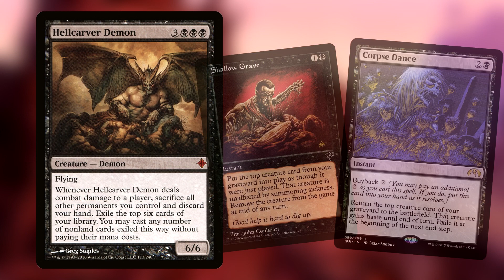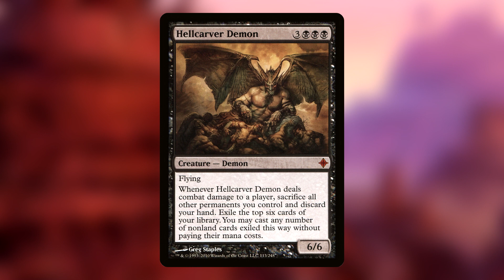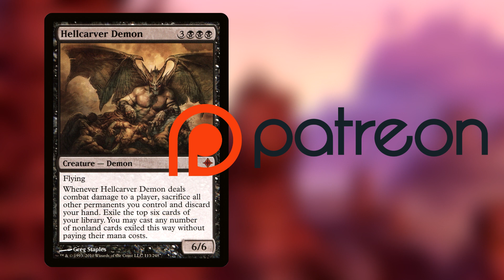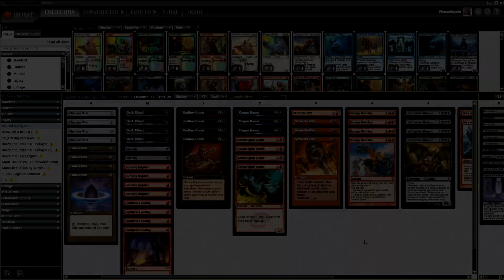Legacy Hellcarver Demon Combo - Big Daddy Hellcarver Demon - MTG Legacy Deck Tech and Gameplay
Hellcarver Demon has the most metal name in all of MTG - and a nice dumb combo deck to go alongside it - it's Legacy Reanimator, but not as we know it.